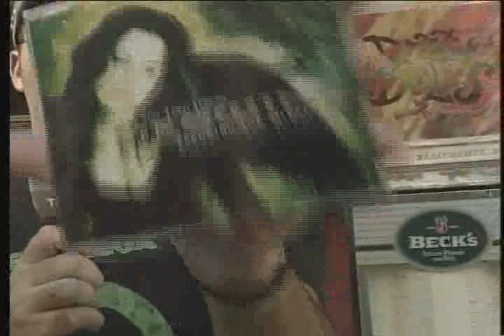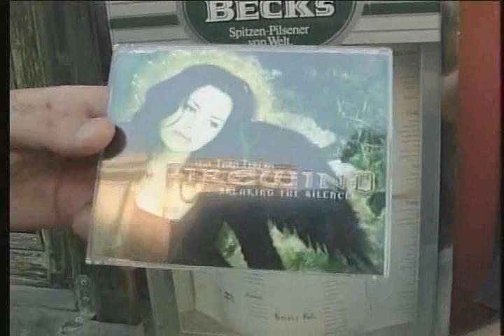Gus G. interview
An Evolution TV Show production.